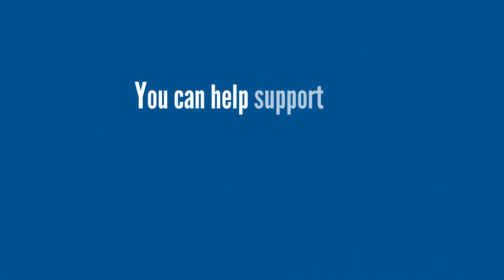We Enhance Student Success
United Way's Attendance Matters ® Mentoring Program helps middle school students improve attendance in 9 local middles schools.